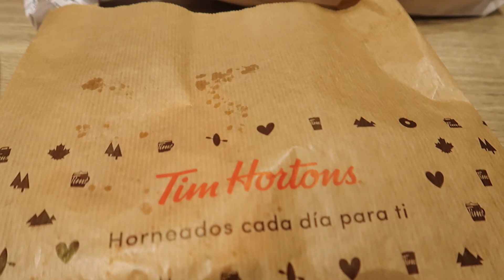Inpakken, vertraging en Tim Hortons ontdekt - Valencia vlog #5 - Martina Janasz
Mijn naam is Martina Janasz, sinds 2020 begonnen op Instagram en zo verder uitgegroeid naar Tiktok en Youtube. Ik heb het altijd al leuk gevonden om content te maken en doe het daarom met veel plezier. Op mijn kanaal zal je voornamelijk beauty, fashion, lifestyle, en travel content zien.

Titkok: martinaaj

Let op: Alles wat ik in mijn video's benoem is mijn eigen mening en is bedoeld als entertainment.